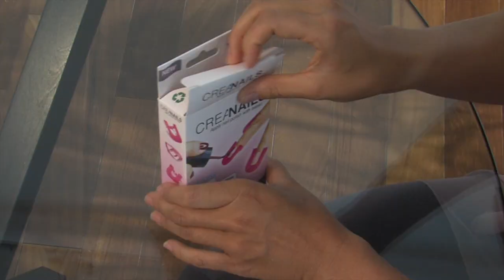How to apply nail polish in 60 Seconds! As Seen on Shark Tank CreaNails!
As Seen on Shark Tank CreaNails! How to apply Nail Polish in 60 seconds at home! Prevent's nail polish from getting on the sides of your fingers! Great for Kids learning how to apply nail polish. DIY and save time and money and have professional nails all the time!